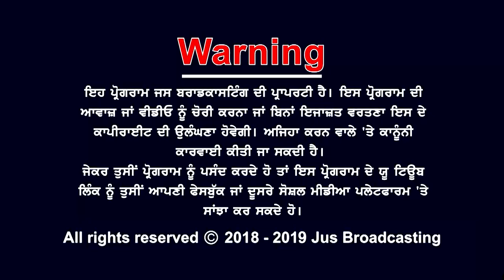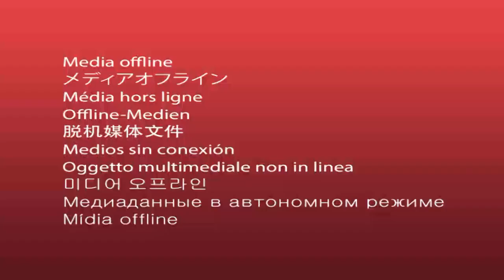ਕੀ ਬਲਾਤਕਾਰੀਆਂ ਨੂੰ ਹੋਵੇ ਫਾਂਸੀ ਦੀ ਸਜ਼ਾ ? || Punjab Bolda || Jus Punjabi